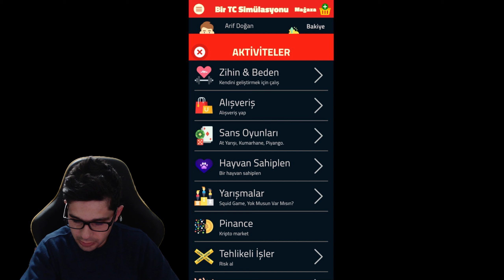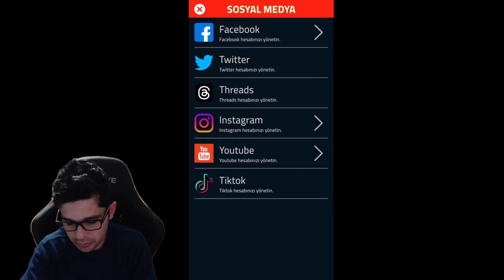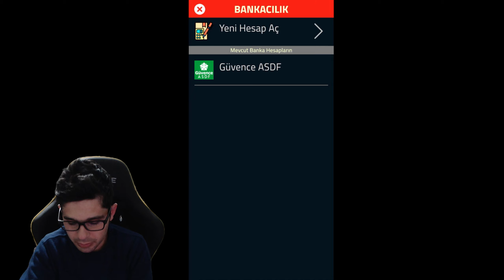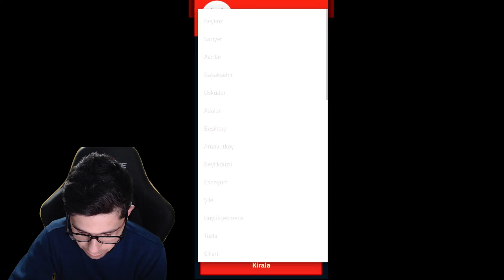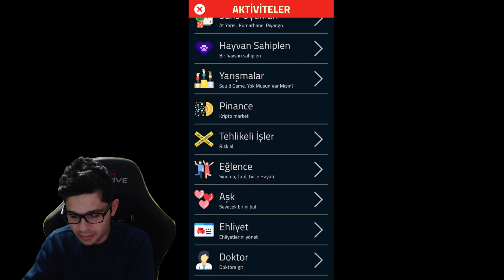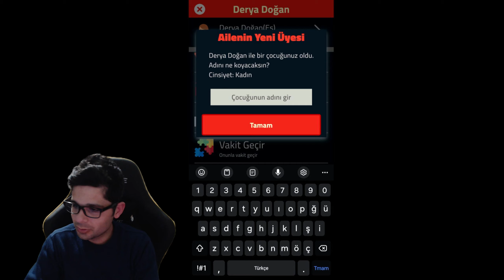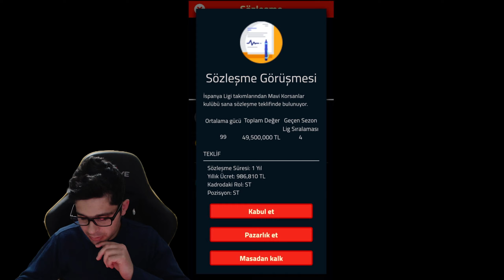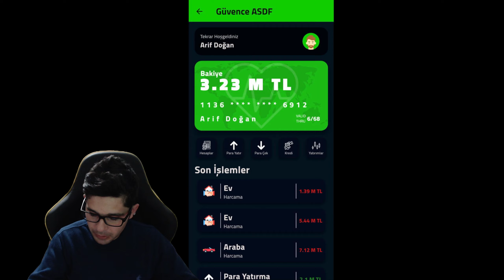Futbolcu Oldum! TC Simülasyonu - Android ios gameplay türkçe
📢TC Simülasyonu fakir olarak dünyaya geldim ve fulbolcu oldum ile karşınızdayım.

Download Link

Oyun hakkında bilgi

Etkileşimli hikaye oyunları yıllardır var.
Ancak bu, Türkiye özelinde yetişkin yaşamını simüle etmek için yapılan ilk metin tabanlı yaşam simülatörüdür.!

İnsanlar tercihleriyle yaşarlar bu hayatta.
Ya tozu dumana katarsın,
Ya tozu dumanı yutarsın.
Seçim senin...

Hayal ettiğin hayatı yaşayamıyorsan,
yaşadığın hayat sana ait değildir...
Gözünü hayal ettiğin hayata dik ve hemen yeni bir hayata başla!

Hayat oyunundaki başarınızın kararlarınızdan nasıl etkilendiğini öğrenin.